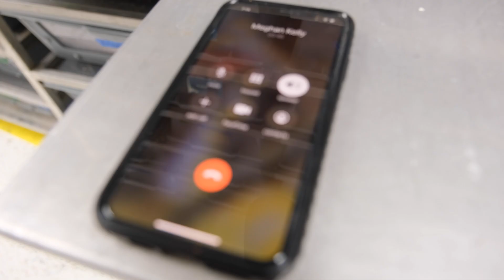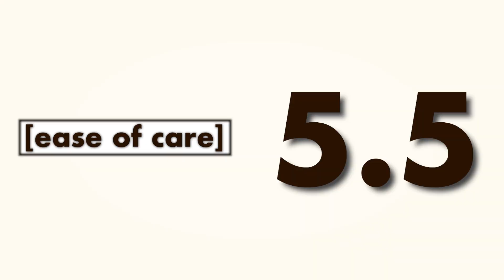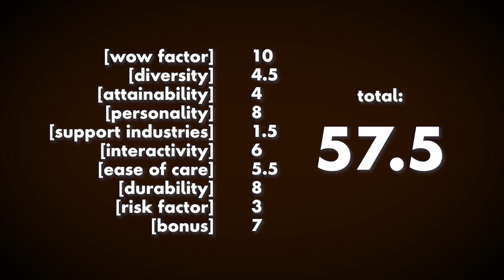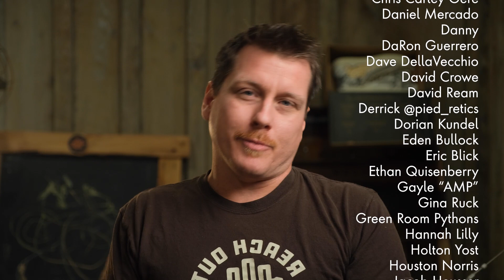ANACONDAS as PETS? | Superdwarf vs. THE WORLD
Today, we go head to head with the most iconic reptile of all time, the Anaconda... And who better to represent them on the intellectual field of battle than the "Anaconda Queen" herself,
Meghan "MegaConda"Kelley.